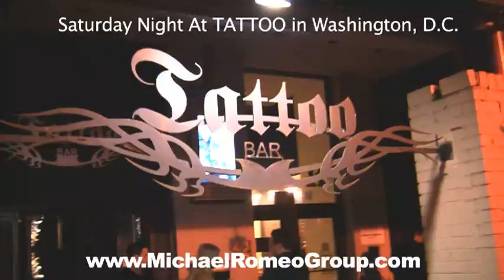TattooSat04.17.10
Michael Romeo Group
Michael Romeo
Washington DC Parties
New Years Parties in Washington DC
Greek Life Student Body
College Students
Party Vip
Party in Washington DC
Parties in downtown DC
The best Party in DC
Fun parties in Washington DC
Over 21 parties in Washington DC
Nightclubs in Washington DC
Where to party in the nations capitol
RSVP for the Midnight Guestlist
Lounge club party in Washington dc
Get on the vip guestlist
anju at lotus lounge
1223
fly lounge
Make a table reservation
Reserve a VIP Table
Dance clubs
Party promotions
The best parties
Where to have fun
Great Music
Russian Girls
wdc. lotus lounge
Playboy Mansion
aa models
advocates angels
advocatesangels
shadow room
lima lounge
Vid Sounds
elund events
liton events
liton modeling agency
fashion shows
Fur Nightclub
Tattoo Bar
Studio 54
University of Maryland
Georgetown University
Howard University
The White House,
The Pentagon,
The State Department,
The US Senate,
The US Congress
The Supreme Court
Marine Corp
naval officers
US Marines
US Army
West Point
US Navy
Annapolis
Naval Academy